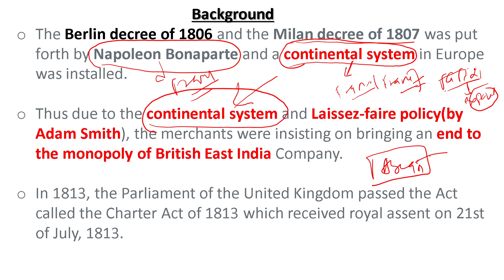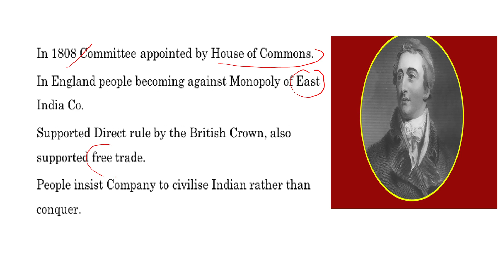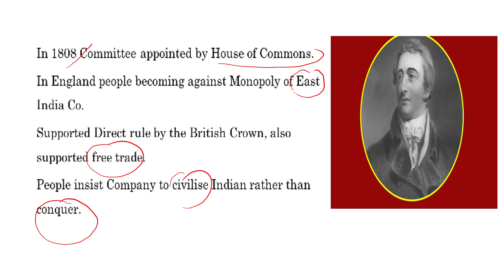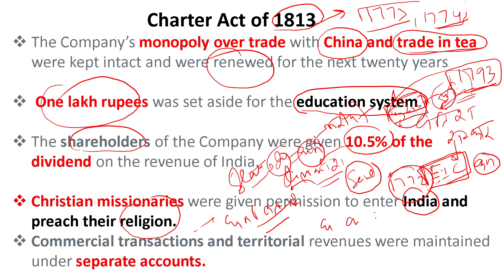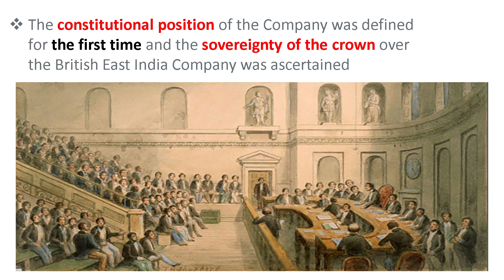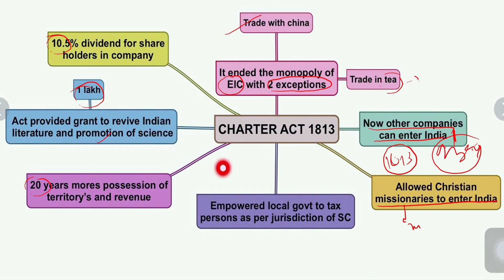"The Charter Act of 1813: A Game-Changer in India's Colonial Story" ! Modern History for UPSC, PSC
Welcome to OnlyAim IAS IPS !!
"The Charter Act of 1813: A Game-Changer in India's Colonial Story

Description:
Discover the transformative impact of the Charter Act of 1813 on India's colonial journey i! Unravel how this landmark legislation reshaped the British East India Company's role and its effect on India's education and missionary activities. Learn about the Act's provisions that allowed limited trade and its far-reaching implications on India's economy and governance. Join us on this concise and insightful exploration of the Charter Act of 1813, a pivotal chapter in India's colonial history.

"Hard Work + Smart Work + Right Direction = Success (IAS)" 💯💯💯 🙏🙏🙏

"So , Don't Worry , I am There ! " 🙏🙏🙏💯💯💯

आप सभी Students के लिए @OnlyAim_IAS_IPS Team   का एक छोटा सा प्रयास है,और इस प्रयास से आपको हम qualitative Content provide कराएँगे  और आपको success दिला सकता है ! "अगर विश्वास न हो तो एक बार जरुर देखिये, फिर विश्वास करिएगा !" 🙏🙏🙏💯💯💯 🇮🇳🇮🇳💯

सभी साथियों को  @OnlyAim_IAS_IPS   Team का नमस्कार !👇👇🙏🙏🙏🇮🇳🇮🇳💯
करके All Notification को Select करें और @OnlyAim_IAS_IPS  YouTube Family में आप सभी का स्वागत है! 🙏🙏🙏😊😊😊 🇮🇳🇮🇳💯

Topic Include

yours quiries -
 prelims booster
upsc strategy for 2023
Best channel for upsc preparation
current affairs by veer
ias current affairs daily
news analysis the hindu today
 editorial discussion
pib news for upsc
the hindu newspaper today
upsc daily news analysis
daily upsc current affairs 2023
Real news analysis
important news analysis
today the hindu news paper analysis
today news paper analysis
Which is best current affairs for UPSC?
Is 1 year current affairs enough for UPSC?
How many months of current affairs for UPSC?
How can I start current affairs in UPSC?
Can UPSC be cracked in 4 months?
 ias current affairs today
daily current affairs for upsc
drishti ias current affairs in english
daily news analysis upsc vision ias
daily news analysis upsc insights
the hindu daily news analysis for upsc pdf
How can I start preparing for UPSC?
Is 1 year enough for IAS preparation?
Can I prepare for UPSC at home without coaching?